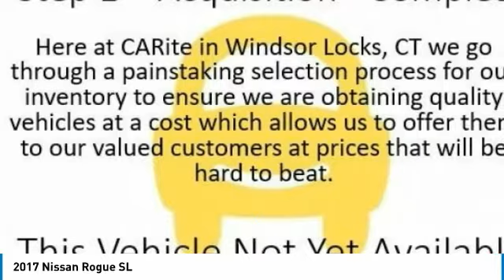2017 Nissan Rogue 805574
2017 NISSAN ROGUE Windsor Locks, CT
Stock# 805574

NO SALES PEOPLE! Off The Shelf Pricing Under powertrain warranty! $3,386 BELOW MARKET AVERAGE. WHY WOULD YOU PAY MORE? OPEN 6 DAYS A WEEK 10AM-6PM MON-SAT! We make car buying simple. All trades wanted, Fast Financing, Digital Dealership, Price Driven, No Sales People but our staff is here to be as informative and helpful as possible. ** Out of state residents, pay sales tax only applicable in your state of permanent residence. We can register cars in all 50 states! Full Disclosure,tax,plates $586.00 Dealer doc fee additional. Not payable to the state of CT. No charge for new brakes and filters and   CERTIFICATION   No Hidden Fees 250 plus units. Multiple finance programs available, regardless of credit history! PRICED BELOW MARKET! THIS ROGUE WILL SELL FAST! -NAVIGATION SYSTEM, BACKUP CAMERA, BLUETOOTH, LEATHER SEATS, AND HEATED FRONT SEATS- -CARFAX ONE OWNER- -GREAT GAS MILEAGE- This 2017 Nissan Rogue SL is Magnetic Black, which is a very popular and great looking color combination! It is rated at 32.0 on the highway, which is fantastic! Easy financing for every situation and budget! Buy with confidence knowing CARite of CT has been exceeding customer expectations for 6 years and will always provide customers with great value! Better Business Bureau Rated! Still under manufacturers powertrain warranty! File photos used. We are located at: 501 North Street, Windsor Locks, CT 06096.CARite of CT does not guarantee a recall free car. Over 8,100 CARS SOLD